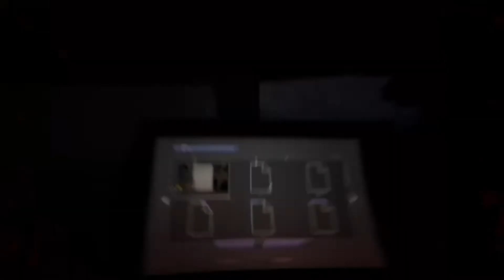Repórter correndo atrás da senhora | Outlast 2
Repórter investigativo está em busca de respostas no vilarejo dos caipiras

Não se esqueçam de Curtir, Compartilhar e Inscrever!